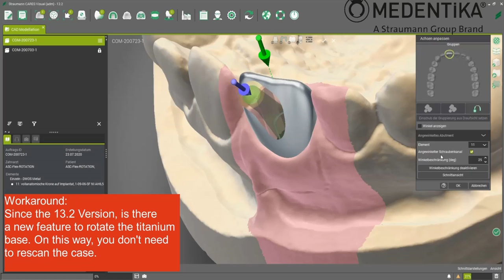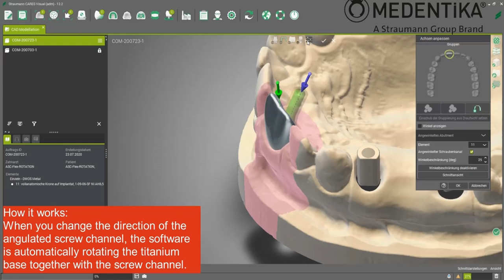ASC Flex Rotation - DWOS Cares